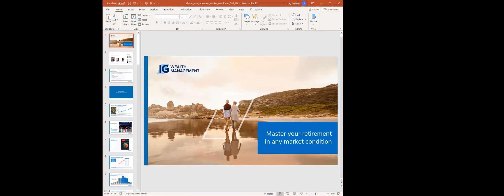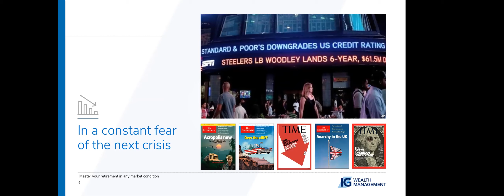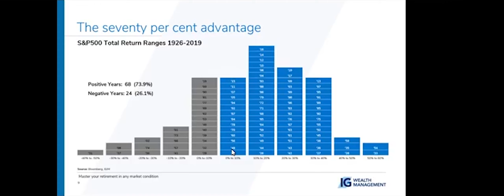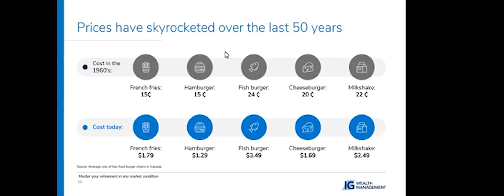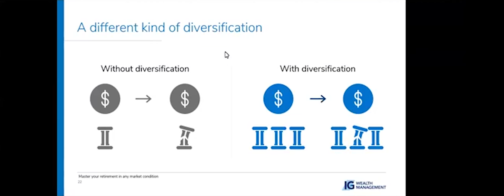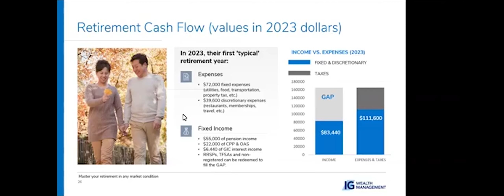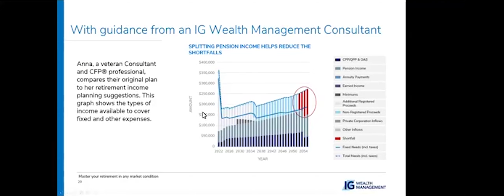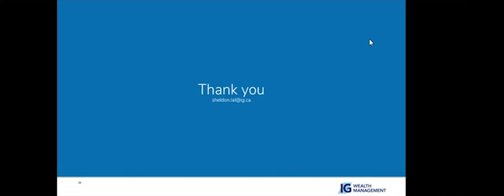LCBN Webinar: Mastering Retirement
At this webinar, we’ll discuss how a holistic financial plan can help pre-retirees and retirees weather the current economic storm. Learn how to put current market conditions into context and discover strategies to help give you more financial confidence in your long-term financial plan and well-being.

About Sasha and Sheldon
Sasha and Sheldon’s practice focuses on primarily three areas when it comes to helping Canadians. Clarity of goals, provide a straight forward path to get these goals and to provide constant oversight on the goals.
Essentially they help Canadians make prudent financial decisions about their future.